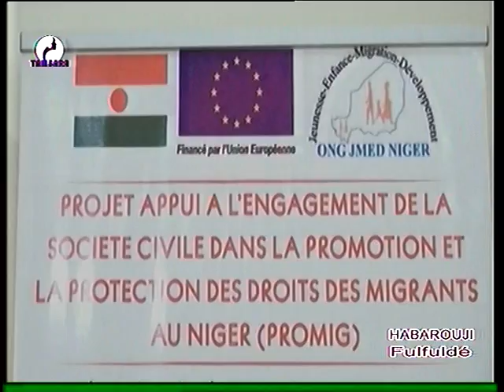JOURNAL EN FULFULDE du 21 Mai 2021 sur la télévision TAMBARA, le miroir de la femme Niamey Niger